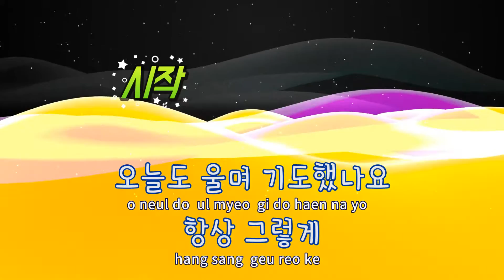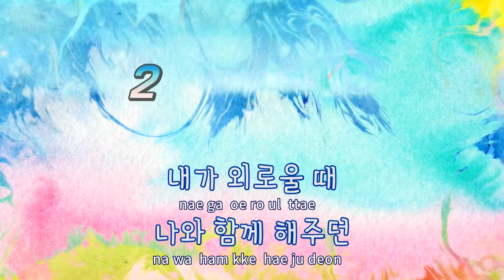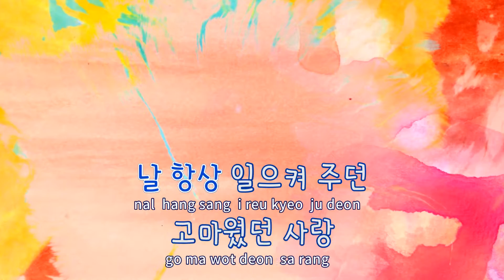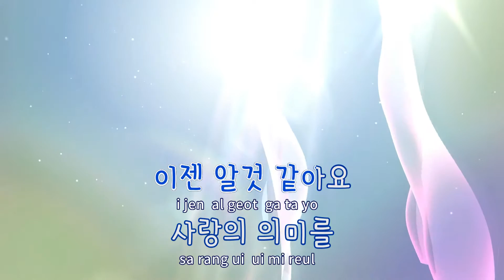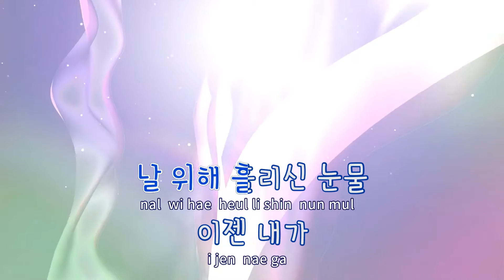[TJ노래방] 소중한사랑(유승준) - 유승준 / TJ Karaoke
소중한사랑(유승준)  --  유승준